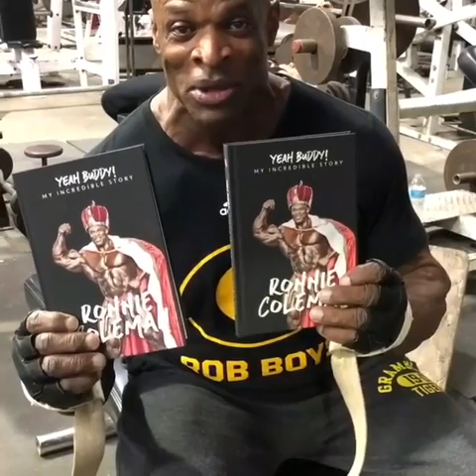Ronnie coleman & business-Victor Martinez & Generationiron-Silvio Samuel & posing- Diesel morel abs